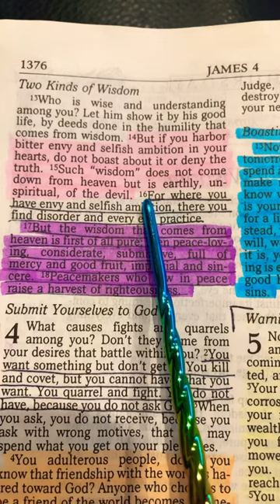SELFISHNESS TRYS TO CONTROL OTHERS! 🗝️🗝️🗝️